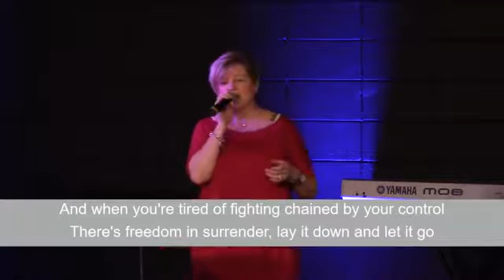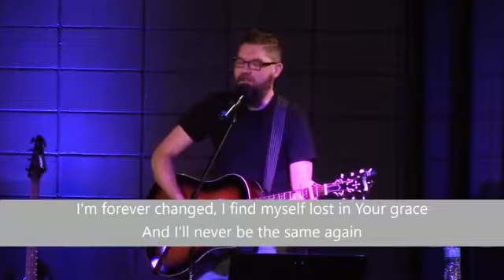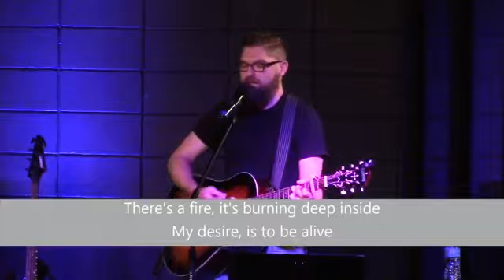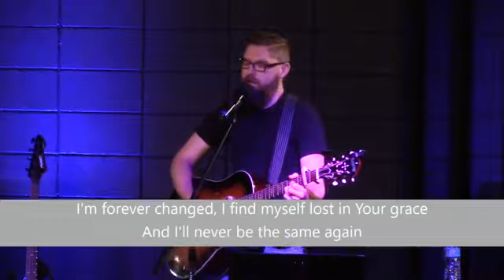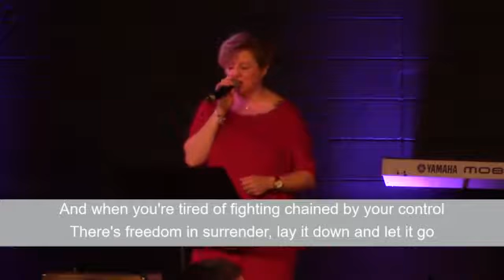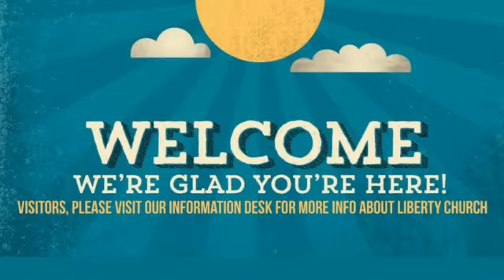Sunday Morning Services Jan 22, 2017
Guest Speaker Cameron Page